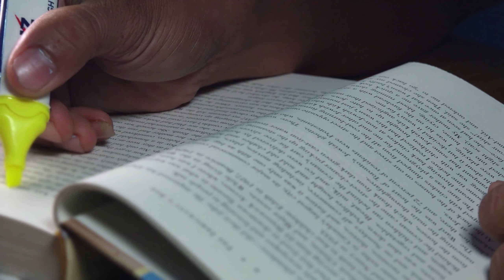NEUROSCIENTIST: Best Skills To MEMORIZE Fast and FOCUS | Dr Andrew Huberman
On this video Dr Andrew Huberman talks about how our brain works when it comes to memorizing, concentrating and what tools we can use in our favor to obtain better results such as coffee, naps and more.